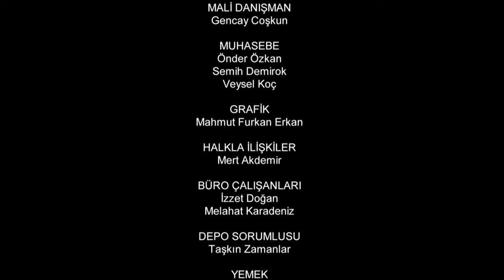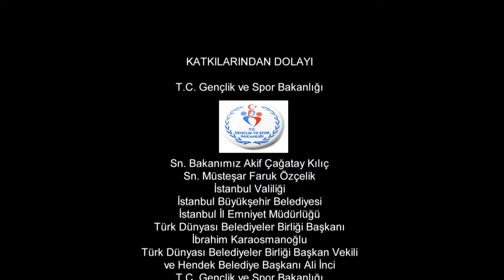Resurrection: Ertuğrul | Episode 74